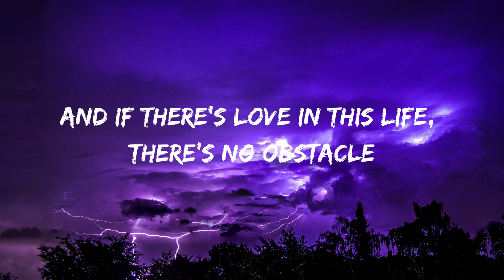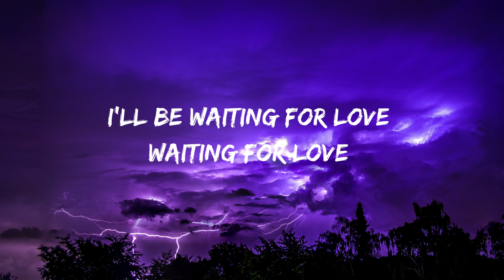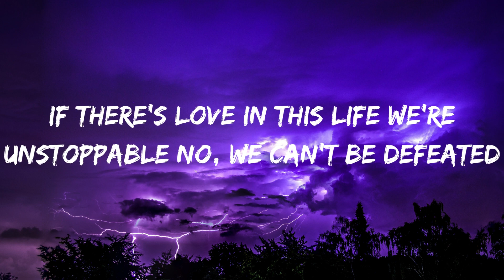WAITING FOR LOVE | Avicii (Lyrics)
🎧 Avicii - Waiting For Love (Lyrics)

Lyrics:
Where there's a will, there's a way, kinda beautiful

Tuesday I was through with hopin'
I'll be waiting for love
Waiting for love to come around

Co-co-come around